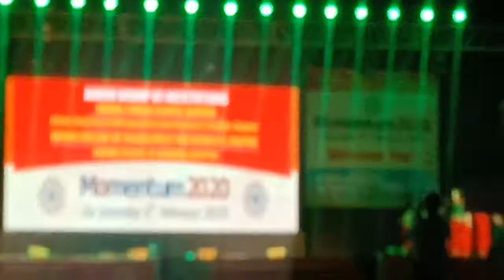Snehal public school Nagpur my daughter dance